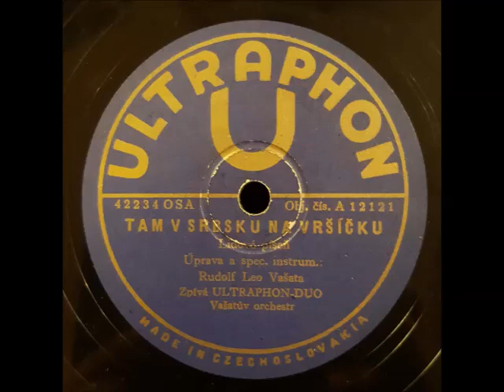Rudolf Leo Vašata- Tam V Srbsku Na Vršíčku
Czech patriotic song